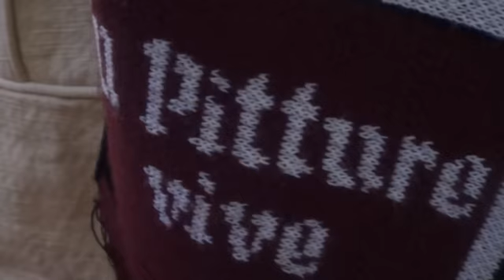Argo Carlos del Regno degli gnomi arriva a Cremona chihuahua chiwawa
Mi sistemo in un bel B&B, poi esco e vado al ristorante, loro mangiano e io mi addormento!!!